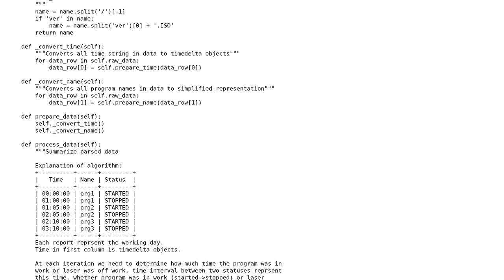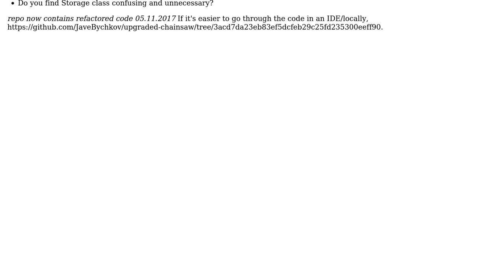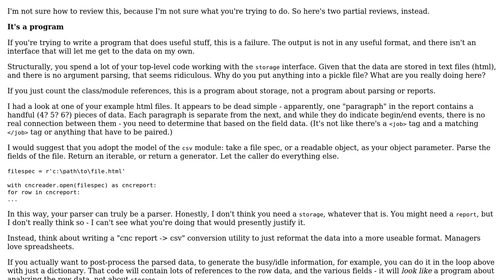Laser cutter daily reports parser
With thanks & praise to God, and with thanks to the many people who have made this project possible! You are responsible for your own actions.